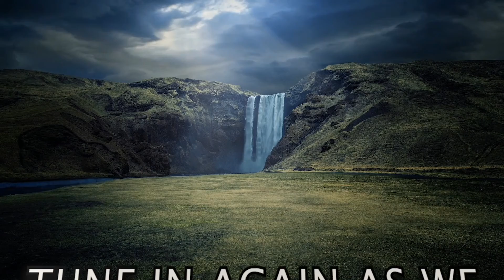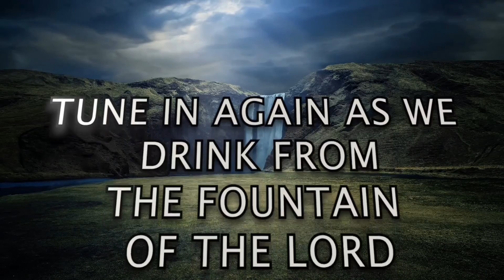[TWI] S2 - DEVOTION 41 [C]: "Good Morning Holy Spirit" | Rev. Ebenezer Annor (PhD) | Prayer Watch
Message: S2 - DEVOTION 41 [C] ["Good Morning Holy Spirit" SERIES]